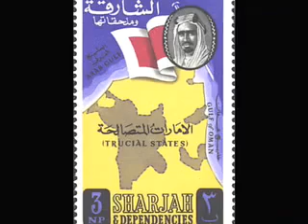Sharjah City in the UAE مدينة الشارقة عاصمة الثقافة العربية